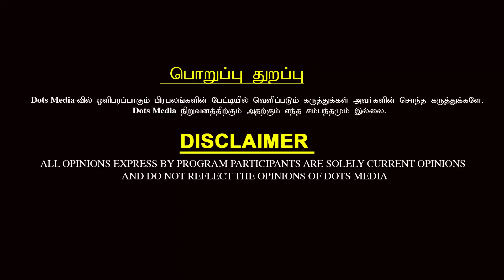Siddha, Ayurveda மருத்துவத்தில் பக்கவிளைவுகளே இல்லை - ஆண்டாள் ஆழ்வார் சுவாமி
MRL Reality:

Address:
Plot no 3 & 4 2nd floor
200 Feet Radial Road
MCN Nagar Extension,
Oggiyamduraipakkam,
Tamil Nadu,
India - 600097.

Credits:

Host & Producer:  Subalakshmi
Camera:                 Pradap & Dinesh
Editing:                   Bharathi Ramya
Progarm Head:     Arulmozhivarman
Production Head: Raghuraman